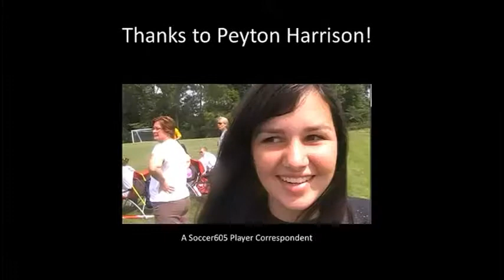RC SWAT at Region II Championships Segment 2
June, 2013  Des Moines, IA

Rapid City SWAT on the way to the Region II Championships!  This is Soccer605's player correspondent Peyton Harrison's video diary.  Segment 2.